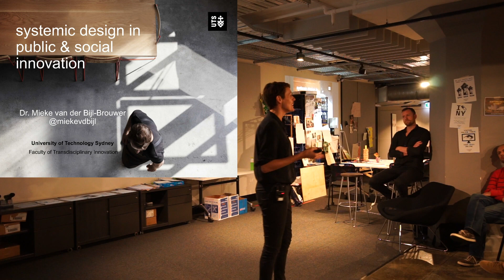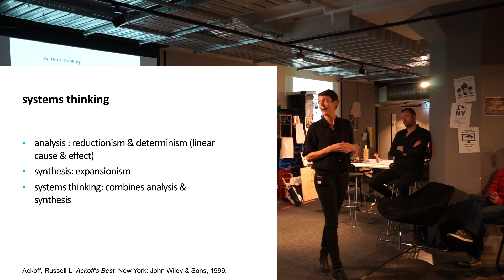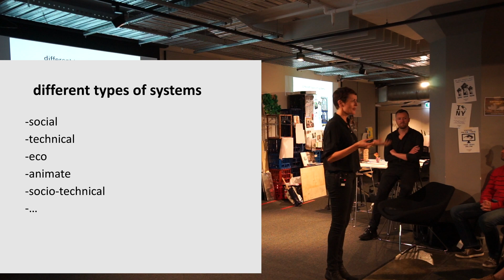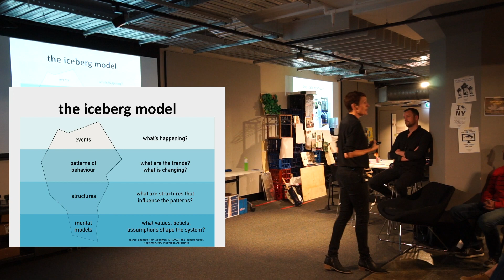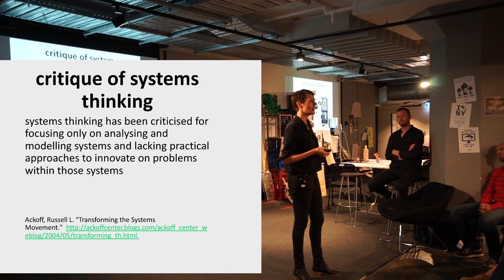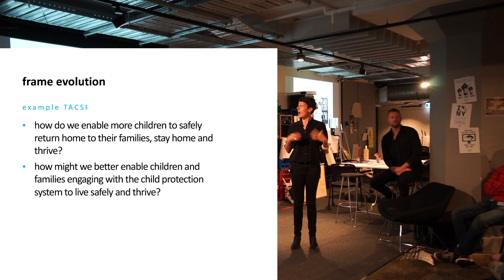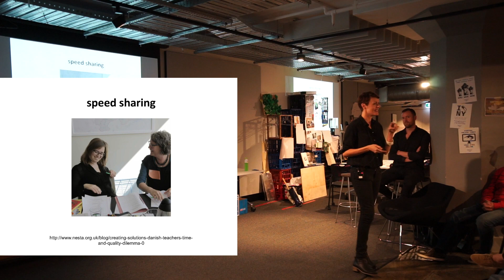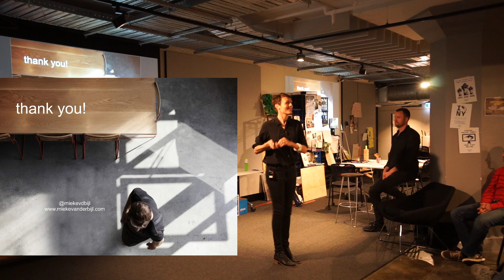Systems Change with Systemic Design — Mieke van der Bijl Brouwer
Contemporary social and environmental challenges are complex. There is growing sentiment within the design community that human-centred design is not enough to deal with the increased complexity that contemportary challenges such as globalisation, migration, and sustainability bring. Many designers are turning to Systems Thinking as an alternative approach for complex problem solving.

Systemic design is a recent initiative in design that integrates systems thinking and human-centered design, with the intention of helping designers create wholistic solutions that are more than quick fixes or have unintended side-effects.

Mieke van der Bijl-Brouwer

To be able to address complex societal problems, many innovation agencies have turned to combining the analytic approaches of systems thinking with the creative and social practices of design, also called ‘systemic design’. This new emerging transdisciplinary field of practice offers many opportunities to rethink and shape systems change. In this talk, Mieke will share the results of a study into the systemic design practices of five international innovation labs in the context of the public and social sector.

Mieke van der Bijl-Brouwer is a Senior Lecturer at the Faculty of Transdisciplinary Innovation at the University of Technology Sydney, Australia. Her research interests span the fields of human-centred design and public and social sector innovation. She holds a Master of Science in Industrial Design Engineering from Delft University of Technology, and a PhD in User-Centred Design from the University of Twente, the Netherlands.